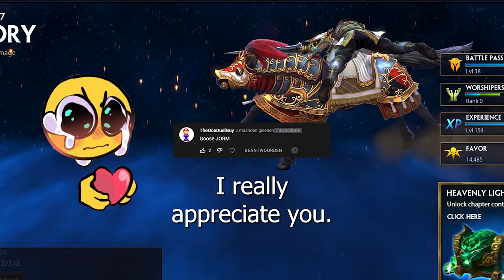Lancelot Mains In a Nutshell - Smite (Lancelot.exe)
Lancelot more like afkalot
                                        -King Arthur

- Welcome To The Party instrumental  -(Deadpool 2 Soundtrack - Diplo, French Montana  Lil Pump)
- Go Cat Go
- Crash Bandicoot - Warp Room [Super Smash Bros. Custom Remix]
- OHNO  Kevin Walkman (ft. Mickey Darling) (audio)